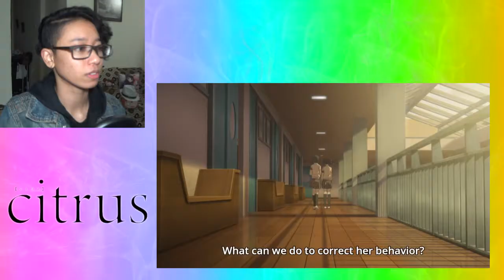Watching Citrus (Ep 3) Be Like....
MHMHMmhmMHmHMhmhM